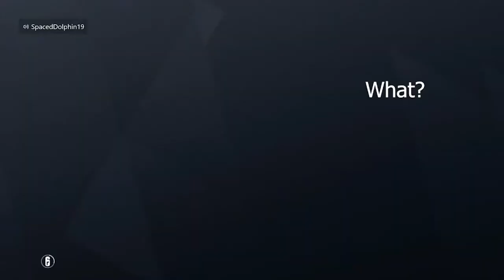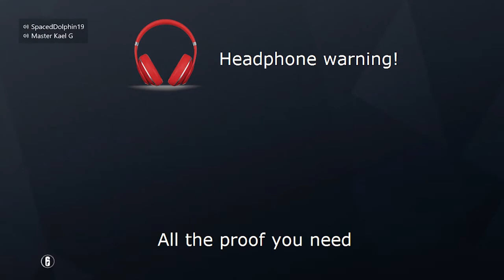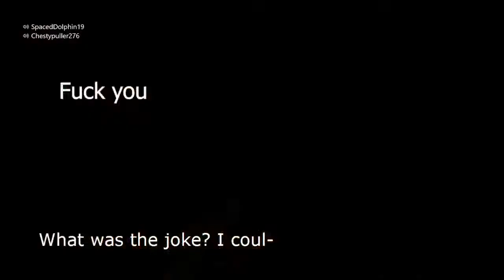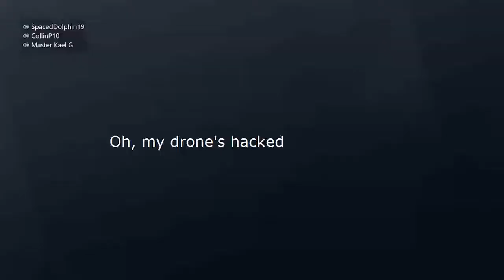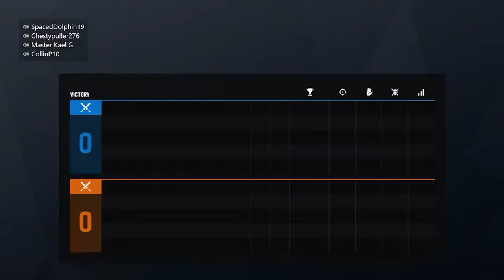Rainbow Six siege Easy Rank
Mama frog's first time editing one of my vids. It's an R6 vid. Me, Collin, Joey, and Justin play ranked and get an easy win. This is part 1 of ranked.